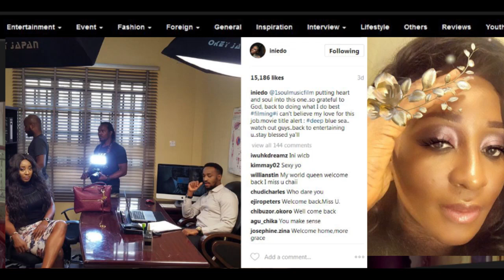Ini Edo and Tonto Dikeh To Return to Nollywood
Ini Edo and Tonto Dikeh have both returned to Nollywood after hiatus from the industry.